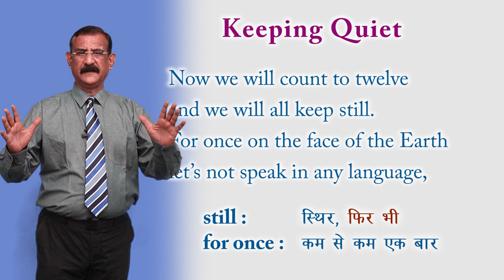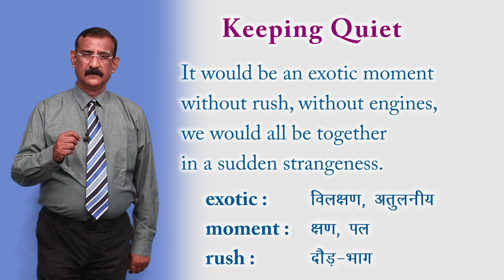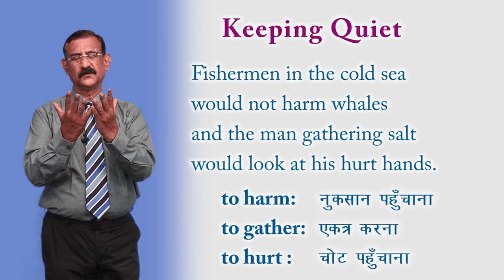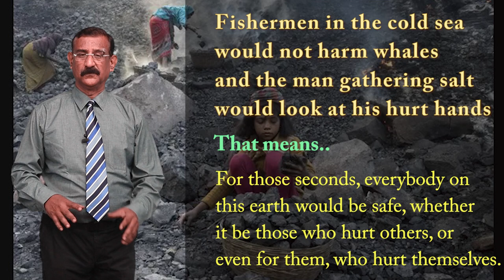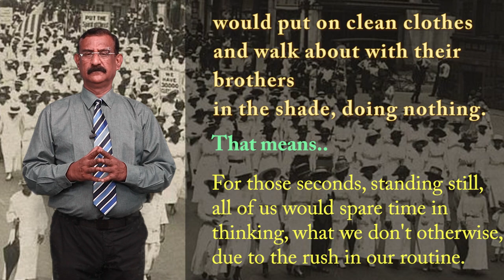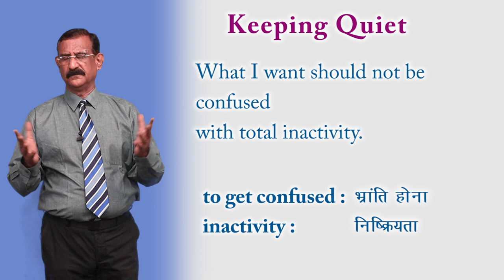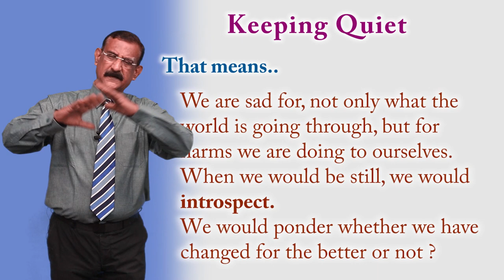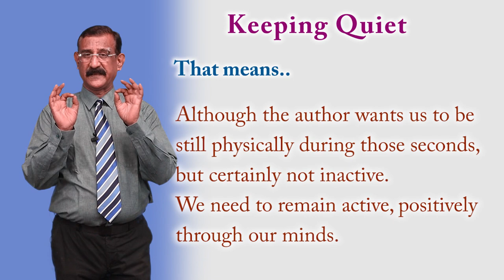CLASS 12th ENGLISH | FLAMINGO | CHAPTER - KEEPING QUIET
CLASS 12th ENGLISH | FLAMINGO | CHAPTER - KEEPING QUIET | 2